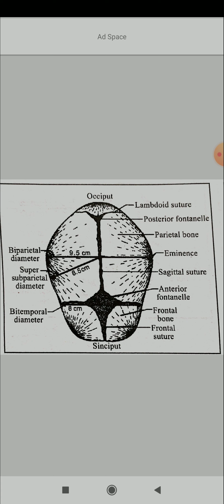#FETAL SKULL #MOST IMPORTANT #Topic of Practical #ANM second year